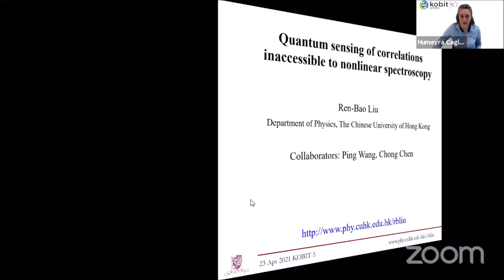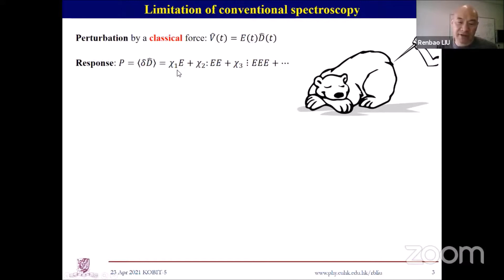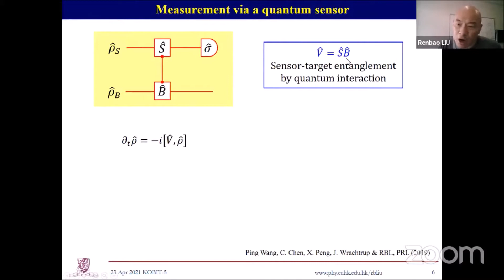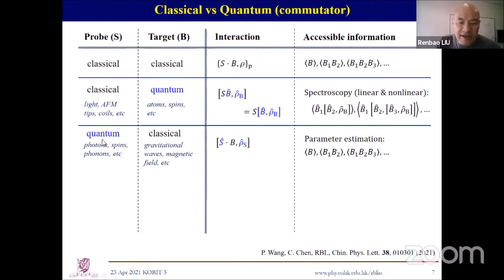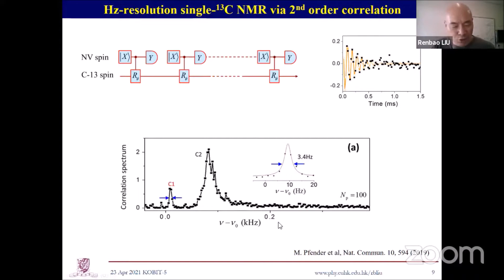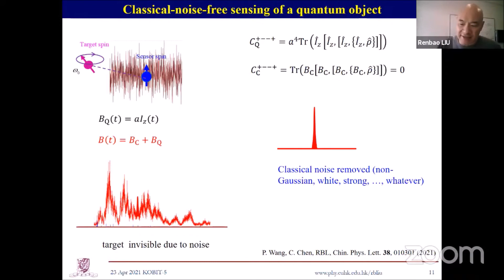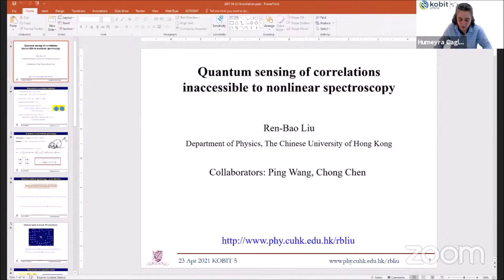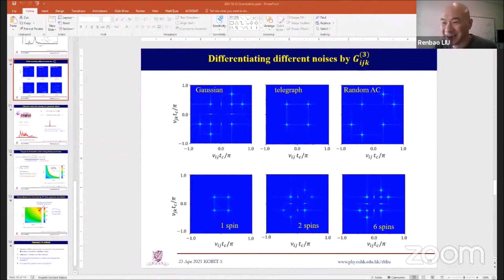Day 2 Session 1 - Ren Bao Liu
Full title of the talk: Quantum sensing of correlations inaccessible to nonlinear spectroscopy